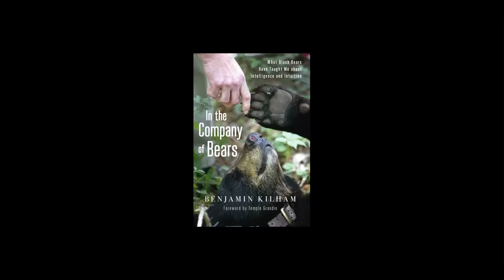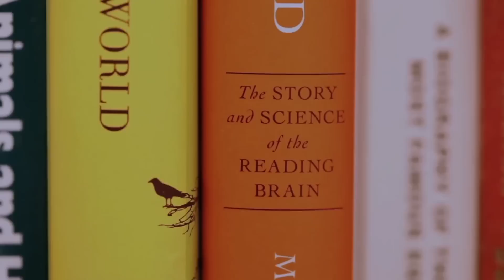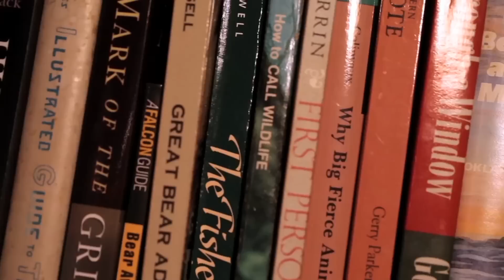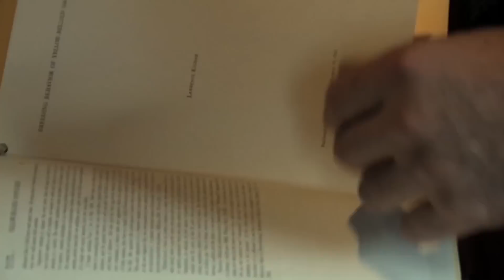In the Company of Bears: A Winter with Ben Kilham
In the Company of Bears delivers Kilham's fascinating glimpse at the inner world of bears, and also makes a passionate case for science, and education in general, to open its doors to different ways of learning and researching doors that could lead to far broader realms of discovery.

Thank you to Dartmouth College for providing excerpts from "Out of the Den: A Winter with Ben Kilham".